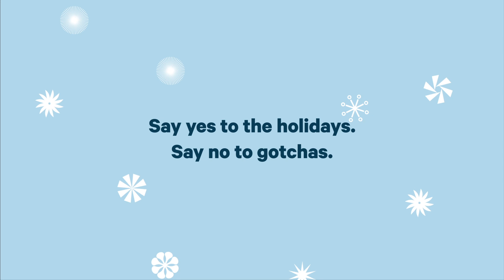Affirm GiftsNotGotchas w/ Keke Palmer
Sneaky fine print is the worst - especially during the holidays. There's always some unexpected fee or crazy clause hidden in there.